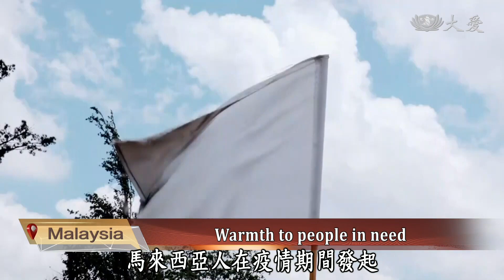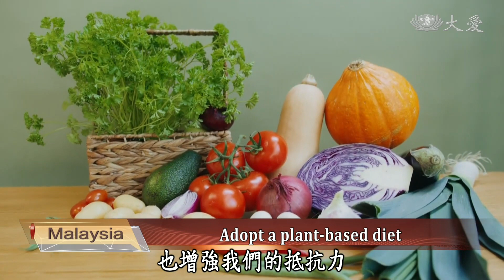20210919 A serious epidemic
In Malaysia, during the pandemic, senior counselor Fong Yee Leong guides and accompanies citizens who lost their family members due to COVID-19. Looking back at the start of this epidemic, human greed and killings of animals have allowed the virus to thrive, bringing a massive challenge to public hygiene.